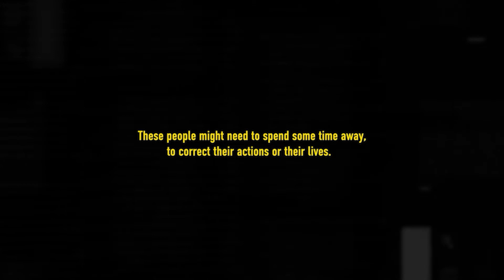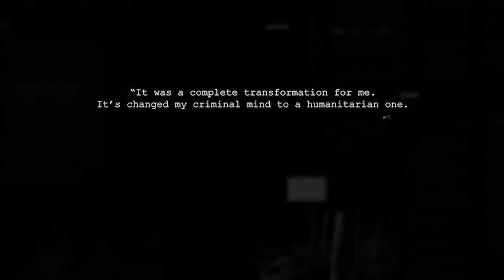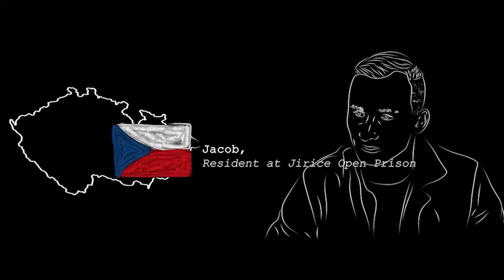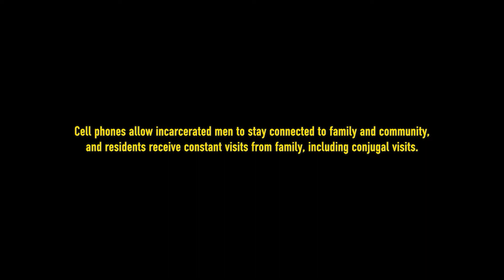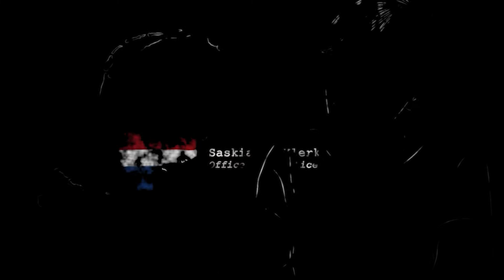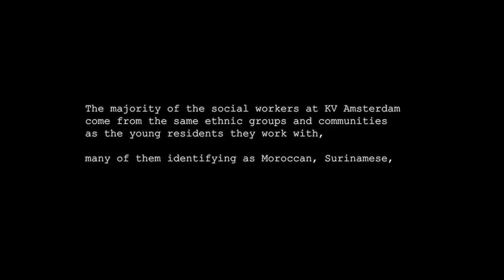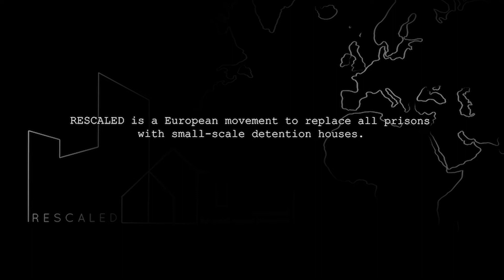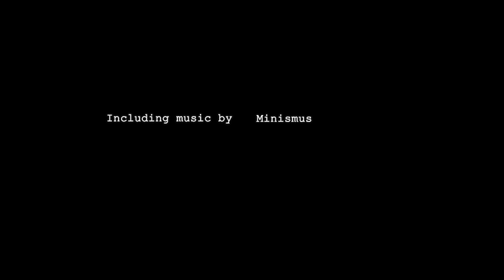Correcting Corrections Centers (𝘐𝘯𝘤𝘢𝘳𝘤𝘦𝘳𝘢𝘵𝘪𝘰𝘯 𝘕𝘢𝘵𝘪𝘰𝘯𝘴: 𝘈 𝘎𝘭𝘰𝘣𝘢𝘭 𝘋𝘰𝘤𝘶𝘴𝘦𝘳𝘪𝘦𝘴)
What would a prison that is so unlike prison as to be worthy of another name look like? This episode of Incarceration Nations answers this question by taking you on a virtual journey to radically innovative correctional centers that actually correct in Finland, Uruguay, the Netherlands, the Czech Republic, and throughout Europe.

There are subtitles available in different languages. You can turn them on by pressing the engine button and selecting the language desired.